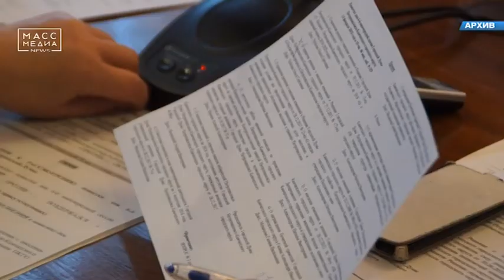Депутаты Петропавловска сорвали сессию | Новости сегодня | Происшествия | Масс Медиа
Всего 11 депутатов из 32 – сессия городской думы, назначенная на 12 сентября, оказалась сорванной, так как большинство народных избранников на неё не явилось. Для кворума необходимо присутствие 17 парламентариев. Информацию об этом подтвердили в пресс-службе гордумы.
Всего в повестку дня сегодняшней несостоявшейся сессии было включено более 45 вопросов. В том числе, народные избранники должны были обсудить изменения в устав города, реализацию ряда муниципальных программ, утвердить новых почетных жителей краевой столицы, а также обсудить проблему с оплатой проезда в городских автобусах.